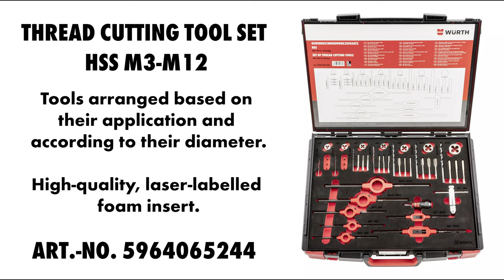Thread Cutting Tool Set HSS M3-M12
Get a 44 piece Thread Cutting Tool Set HSS M3-M12 today! Full assortment for the production of standard metric ISO threads of M3- M12 in steel up to 850 N/mm² strength, as well as in cast iron. Tools are arranged in high-quality, laser-labelled foam insert based on their application and according to their diameter.